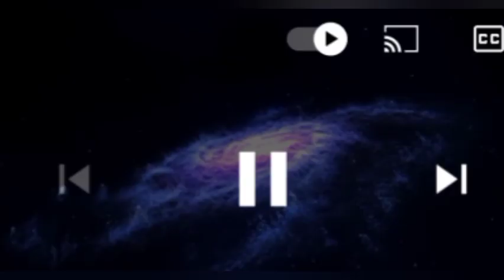SEG*RA CID*K, NI ORANG SUDAH MERUS*K KEBHINEKAAN - GUS AA